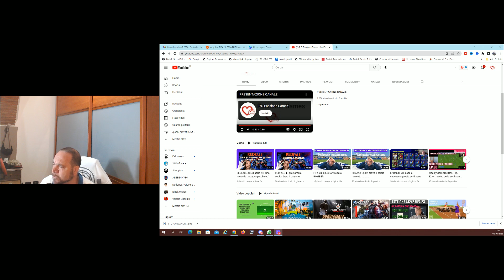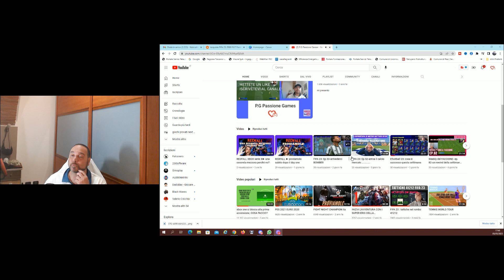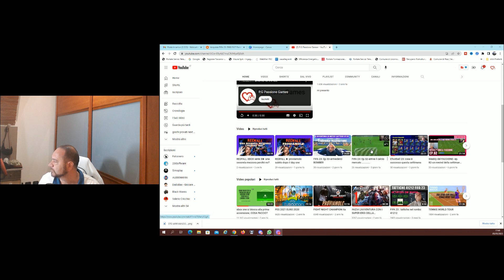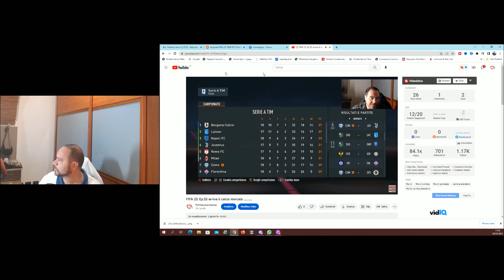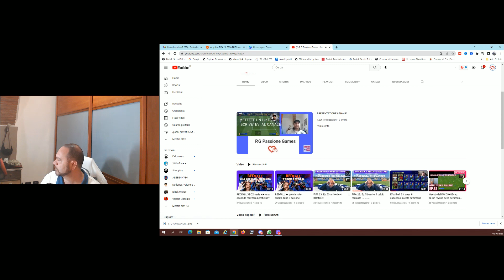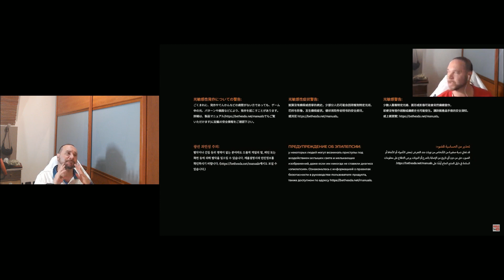Weekly del FACCIONE- ep. 83-vi racconto cosa è successo la settimana passata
seguite il nuovo canale FABIO TV

ENTRATE NEL GRUPPO TELEGRAM Gruppo dedicato a:
FUT  SQUAD BUILDER  COMPRAVENDITA  NEWS Link gruppo: